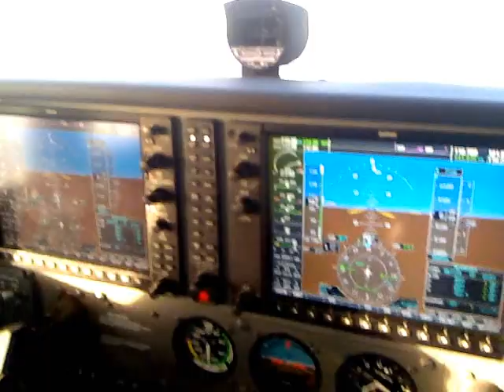Pinchando nubes proximidades de Ávila